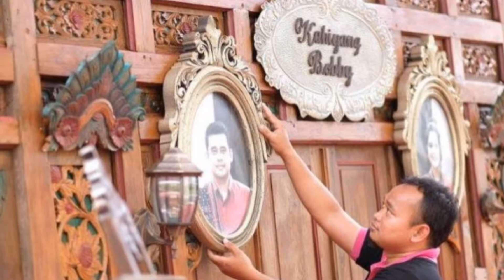Bobby Kahiyang Tiba di Lokasi Mangalehan Marga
Sumber:
Issha Harruma
Mohamad Amin Madani
republika.co.id
Bobby-Kahiyang
Marga Siregar
raja-raja Mandailing